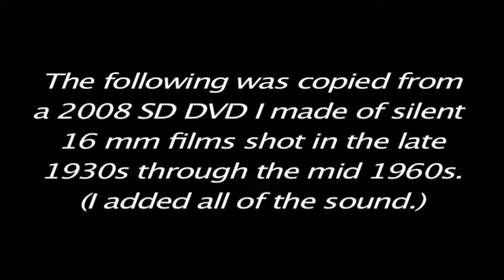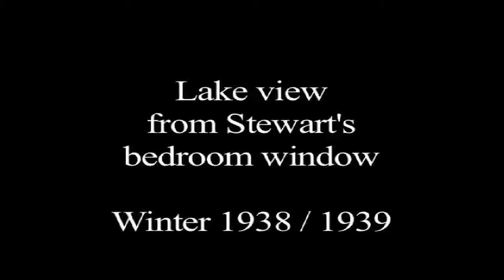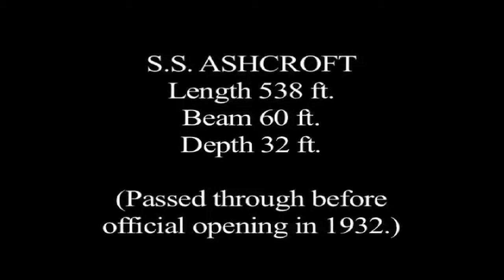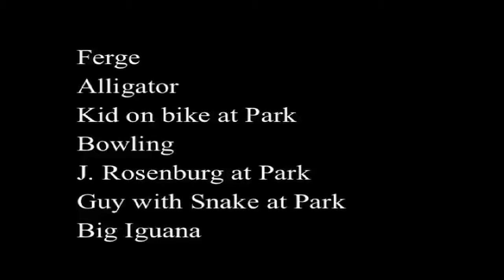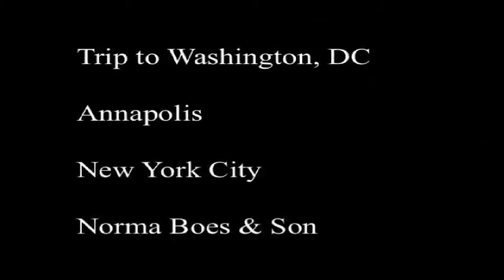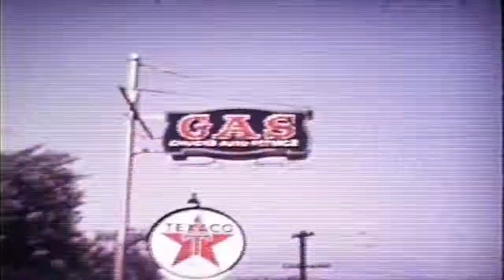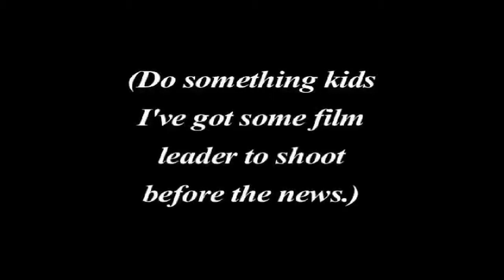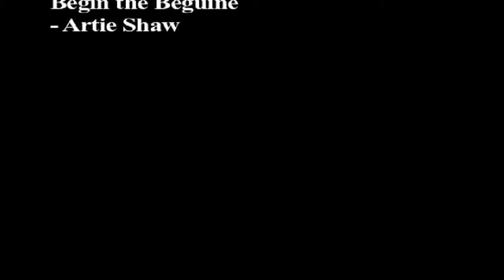H. Stewart Coon 16mm Film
Updated notes from the “H. Stewart Coon 16mm Film” DVD I created in 2008:

Around 1998 my Dad gave me his 16 mm film canisters in his 1960s briefcase and said, “You’re probably the only one who’ll know what to do with these things.” I guess he was right eventually.

About 10 years later a couple of factors encouraged me to finally convert his 16 mm films to digital video. The main reason was that every time I opened the cupboard that the briefcase was stored in, it smelled like vinegar! I found that the acetate base in film breaks down over time and creates acetic acid vapors known as the “Vinegar Syndrome.” This also causes the film to warp, shrink and become brittle. And keeping the film in sealed canisters traps the vapors, which accelerates the process. Great! So then I figured I had to leave it open and smell it every day. That was a real incentive to get going.  Another reason to start was that after several attempts to create videos on a PC I finally had suitable editing tools on my MacBook Pro (with Final Cut Pro and Soundtrack Pro).

In the 1930s Stewart borrowed a 16mm camera to shoot free color film that he used at his film processing job at Kodak. The film was developed to calibrate Kodak’s film processing equipment. He also shot black & white footage in the 1960s with his WHEC TV news camera.

I had some of the B reel films converted first to test out the process and see if the old film would shred. It transferred well, considering how brittle it was and how many splices were in it. After that I had the better scenes that Dad had once copied to VHS tape converted as well.

Although I moved some scenes around, I basically left everything in the order of the original film reels.  My Dad’s handwritten notes were used to create titles for the scenes throughout the video. I increased the brightness on some of the underexposed film (which made them look gray and low in contrast) and managed to bring out some missing scenes that are interesting from a historical perspective – like the house that my Dad was born in and some scenes with my Grandmother wearing a feather hat while in Washington, DC.

While I was putting together the scenes from my Dad’s flying lessons at the Rochester airport I thought that the old airplanes were interesting, but they would be even better with some sound effects. It wasn’t too hard to find a wide variety of engine and airplane sound effects on the Internet so I synched them up with the video, which seemed much more realistic, even if the original sounds may have been different.  After I did that I thought it would be strange to watch the whole video and just hear the airplanes. So then I added sound effects to the rest of the film: boats, crowd noises, alligators, parrots, waves, wind, seagulls, cars, truck horns, traffic, etc. The Foley work took more time, but hopefully, made it more interesting to watch too.

I also added background music throughout for continuity.  After searching my old 78’s and the Internet for music I found some popular tunes to match the period (except for “Dodge Dart” which matched the content). Using Soundtrack Pro I deleted vocals from some of the songs to create more of a background effect. And some of the songs were shortened to fit the scenes.  Of course, if you don’t like the music or sound effects you can always turn off the volume and hear what it originally sounded like – minus the projector motor and the film clicking through sprockets. :-)

- Gary Coon 9/4/14